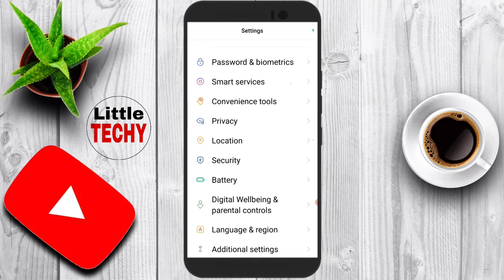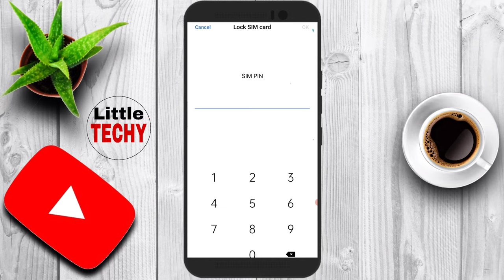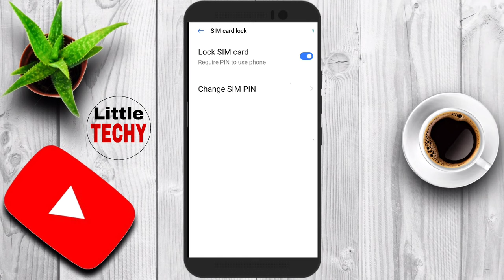How to Lock & Unlock Your SIM card?||अपना सिम कार्ड लॉक और अनलॉक कैसे करें?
How to Lock & Unlock Your SIM card?||अपना सिम कार्ड लॉक और अनलॉक कैसे करें?simlockunlock

ABOUT THIS VIDEO:

Hey Guys...In this video, I am telling you that how you can lock and unlock your mobile sim card.

I'm telling you the full detailed and explained tutorial about locking and unlocking of your sim card.
Also, I am telling you the pros and cons of Locking your sim card.